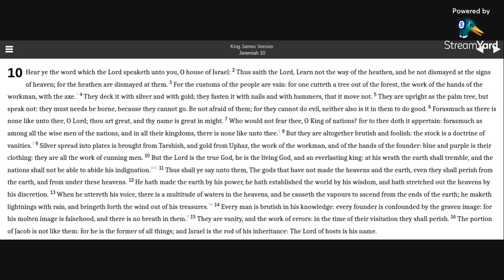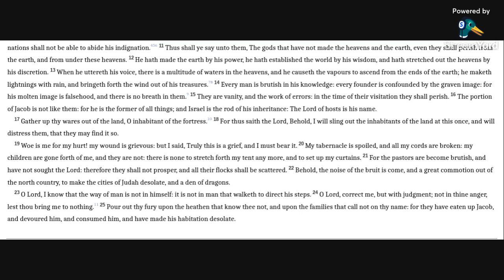Jeremiah 10 KJV (audio with text)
Reading Jeremiah 10 in the KJV Bible.

Be blessed in the Name of YEHOSHUA HAMASHIACH (Jesus Christ).
Allelu-YAH.  Amen.

Errata - 2:18 The gods ''that'' have not made.  My apologies.

Jeremiah 10:2-5, 8, 14-15,21, 23 KJV
2 Thus saith the Lord, Learn not the way of the heathen, and be not dismayed at the signs of heaven; for the heathen are dismayed at them.
3 For the customs of the people are vain: for one cutteth a tree out of the forest, the work of the hands of the workman, with the axe.
4 They deck it with silver and with gold; they fasten it with nails and with hammers, that it move not.
5 They are upright as the palm tree, but speak not: they must needs be borne, because they cannot go. Be not afraid of them; for they cannot do evil, neither also is it in them to do good.
8 But they are altogether brutish and foolish: the stock is a doctrine of vanities.
14 Every man is brutish in his knowledge: every founder is confounded by the graven image: for his molten image is falsehood, and there is no breath in them.
15 They are vanity, and the work of errors: in the time of their visitation they shall perish.
21 For the pastors are become brutish, and have not sought the Lord: therefore they shall not prosper, and all their flocks shall be scattered.
23 O Lord, I know that the way of man is not in himself: it is not in man that walketh to direct his steps.